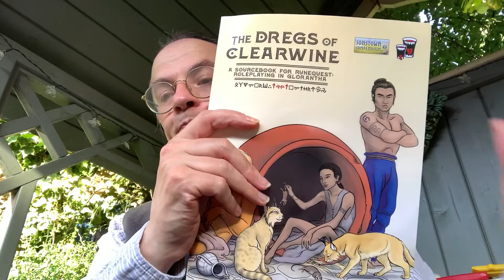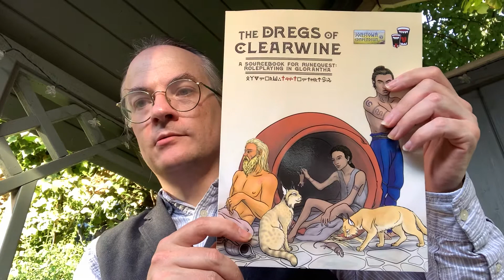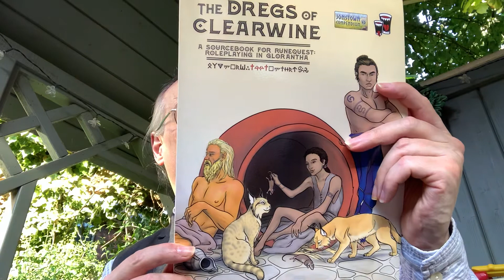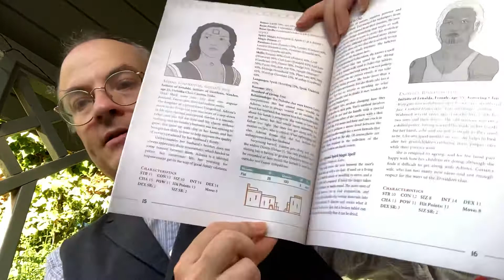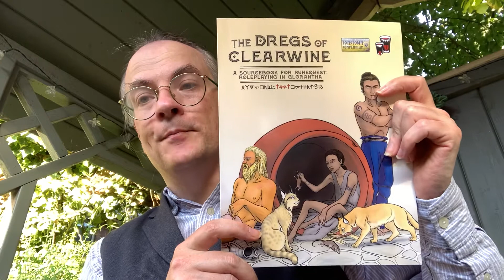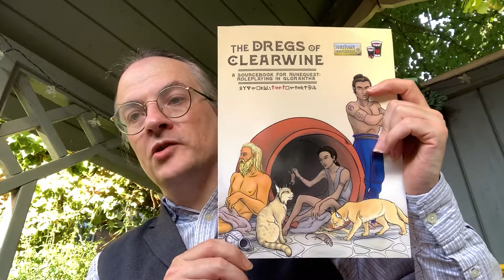Unboxing in the Nook: The Dregs of Clearwine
An unboxing of The Dregs of Clearwine, a supplement published on the Jonstown Compendium for use with Chaosium, Inc.'s RuneQuest: RolePlaying in Glorantha.